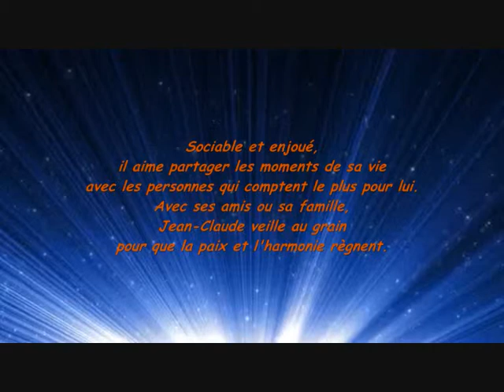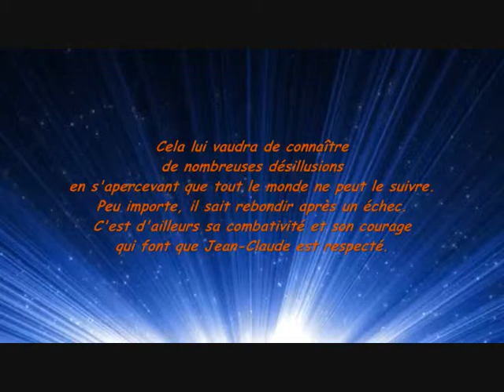Jean-Claude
Signification, caractère et différentes informations du prénom Jean-Claude en vidéo